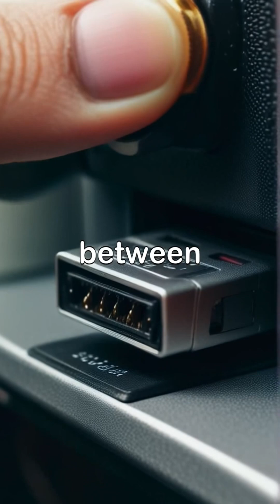Automotive Ethernet - Automotive Communication Protocol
As engineers and manufacturers integrate this technology, they are creating smarter, more interconnected vehicles. The video showcases the cutting-edge applications of Automotive Ethernet in real-world settings, illustrating its critical role in modern vehicle design and functionality.

Join us in exploring how this emerging technology shapes the future of transportation and urban mobility. AutomotiveEthernet VehicleConnectivity SmartVehicles FutureOfTransport.